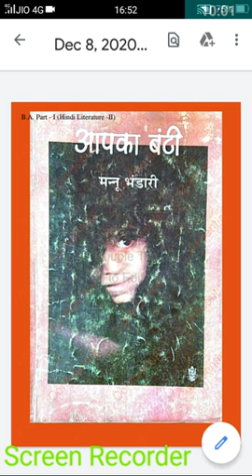बी. ए. भाग प्रथम ( हिंदी साहित्य -2 )आपका बंटी उपन्यास: डॉ.जोशी का चारित्रिक विश्लेषण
Dr Rajendra Singh
Associate Professor